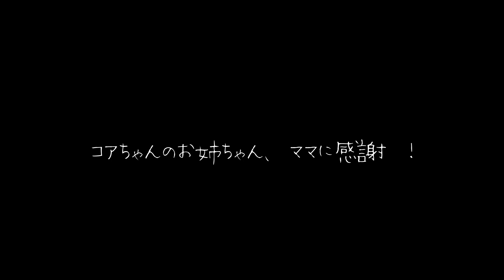【花火大会】4年ぶりの狛江花火大会、わんこ友達たちと鑑賞しました～【トイプードルのわらび】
4年ぶりとなる狛江花火大会。
台風の影響で直前まで開催が危ぶまれましたが、
なんとか開催できました。
わんこ友達のお宅での花火鑑賞はとても楽しかったです。
狛江の花火と、わちゃわちゃするわんこたちの様子を
よろしければ最後までごらんください！

~~撮影機材~~
iphone 12 pro max